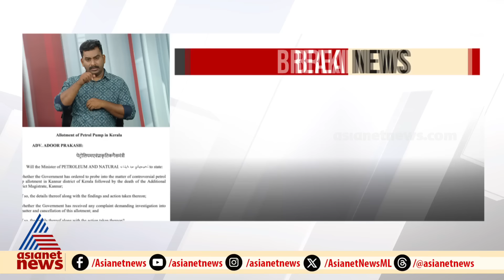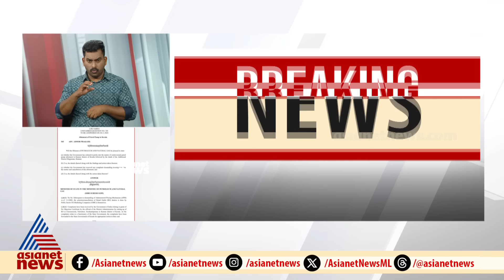കണ്ണൂരിലെ വിവാദ പെട്രോൾ പമ്പ് എൻഒസി; കേന്ദ്രം അന്വേഷിച്ചിട്ടില്ലെന്ന് സുരേഷ് ഗോപി | Kannur | Divya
'പമ്പിന്റെ എൻഒസിയുമായി ബന്ധപ്പെട്ട് പരാതി കിട്ടിയിരുന്നു'; കണ്ണൂരിലെ വിവാദ പെട്രോൾ പമ്പ് അനുമതിയിൽ കേന്ദ്രം അന്വേഷണം നടത്തിയിട്ടില്ലെന്ന് സുരേഷ് ഗോപി